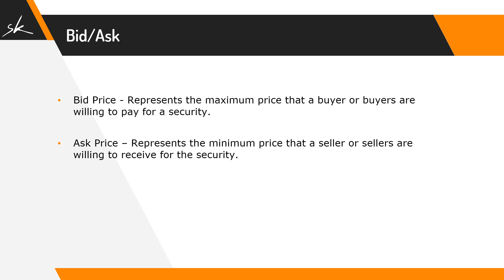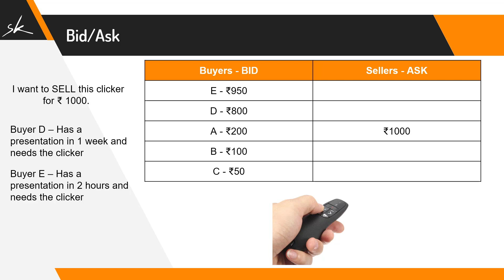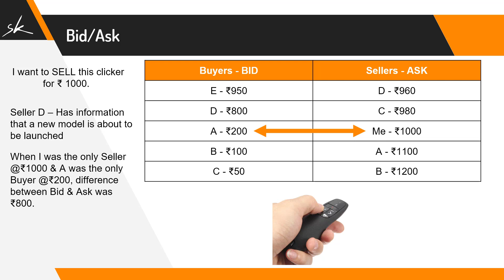Bid Price क्या होता है | Bid Price, Ask Price or Offer Price and Spread In Hindi - Lesson 10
In this lesson we will understand Bid Price क्या होता है, we will also cover Ask Price or Offer Price and Spread In Hindi.